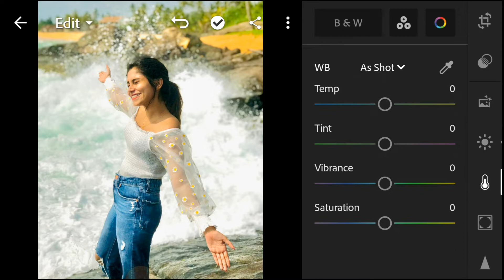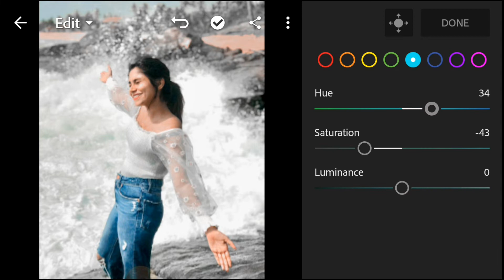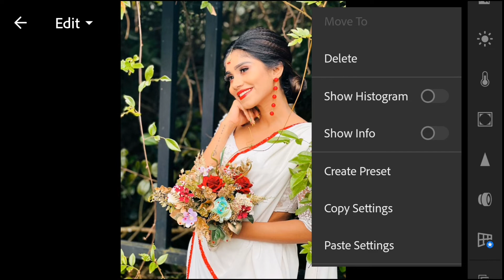ඉක්මනින්ම පොටෝ එඩිට් කරමු lightroom photo editing sinhala